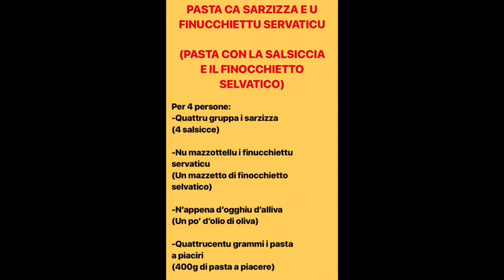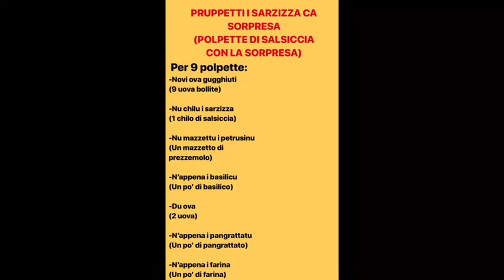Polpette di salsiccia con uovo a sorpresa e pasta veloce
Oggi un menù veloce a base di salsiccia...